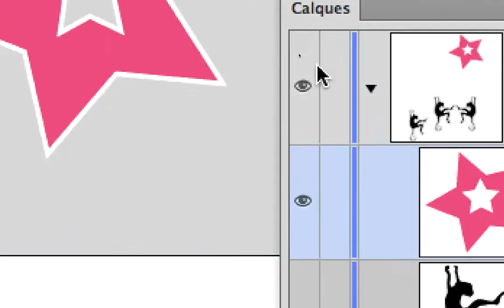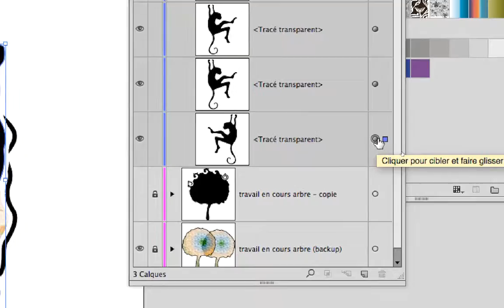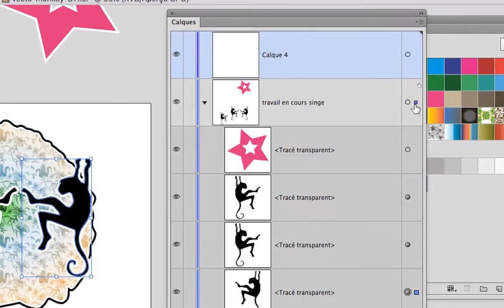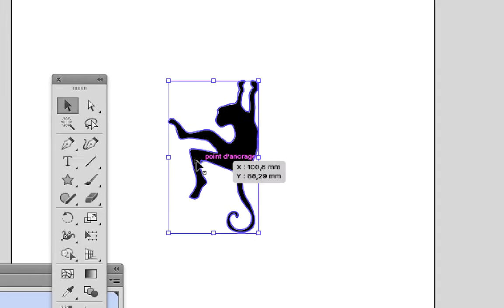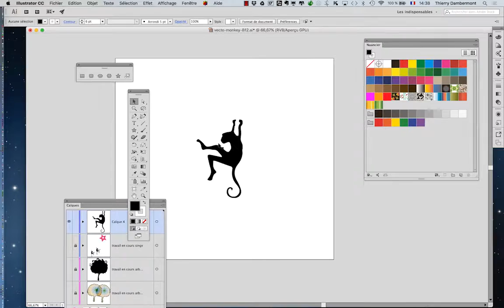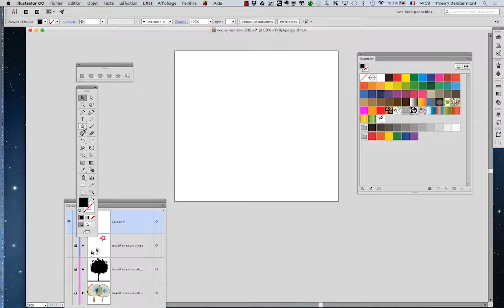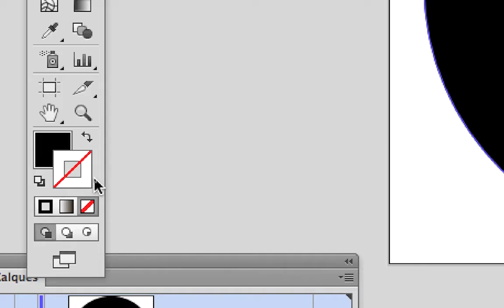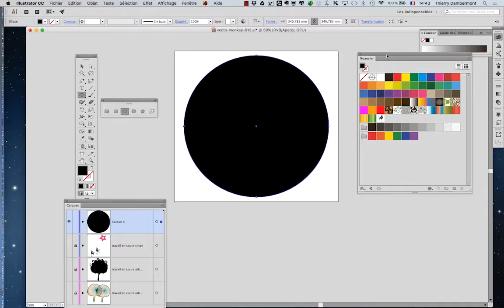Adobe Illustrator FR 2016 2017 part 3 seq 06 720